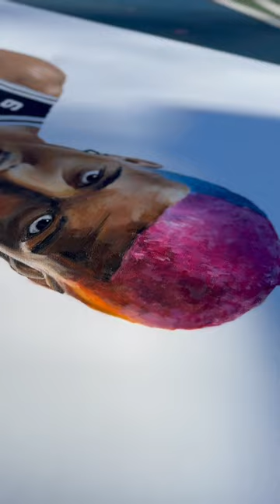Jeremy sochan spurs NBA art realistic painting koszkadra instagram mary Wicijowska basketball